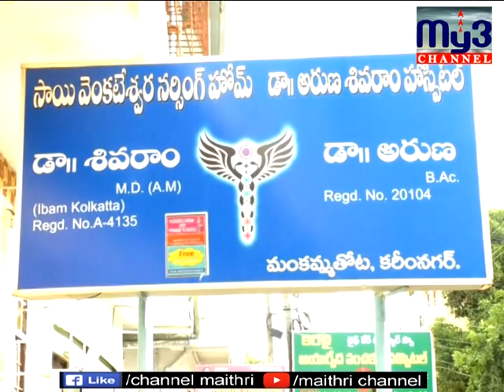కరీంనగర్ లో లింగ నిర్దారణ పరీక్షలు నిర్వహిస్తున్న అక్రమ వైద్య శాలపై టాస్క్ ఫోర్స్ పోలీసుల ఆపరేషన్ డె